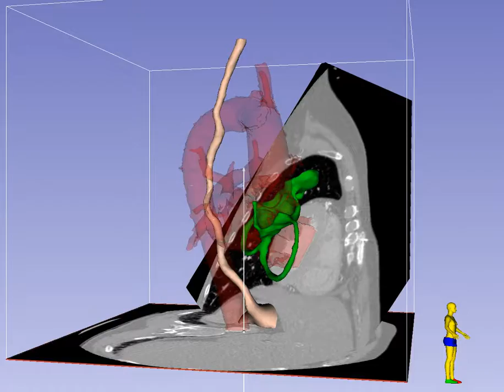Transgastric Mid-Papillary Short-Axis Imaging Plane in TEE - Standard View